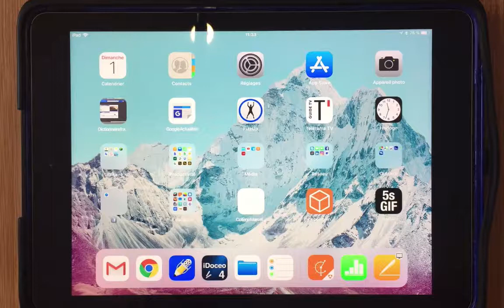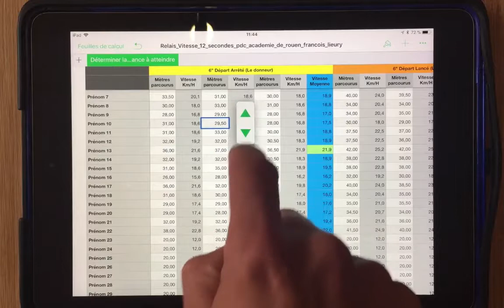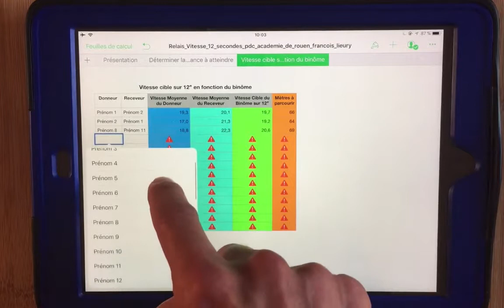PDC Relais Vitesse 12'' Collecter et traiter les données pour obtenir la vitesse cible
Le tableur présenté permet de collecter et traiter les résultats des élèves sur 6'' arrêté + 6'' lancé afin d'identifier la vitesse cible d'un binôme.
L'intérêt de ce tableur est d'avoir accès rapidement à la vitesse cible d'un binôme afin qu'ils puissent réaliser des essais avec différent partenaire.
Attention : il ne faut pas que les élèves recherchent le "bon partenaire" mais s'engage dans un processus d'amélioration de transmission du témoin.

BUT : Courir le plus vite possible en se transmettant un témoin pour aller le plus loin possible et se rapprocher de sa « vitesse cible ».

La vitesse cible est le résultat de la moyenne de :
la vitesse du donneur sur 6’’ départ arrêté
la vitesse du receveur sur 6’’ départ lancé.